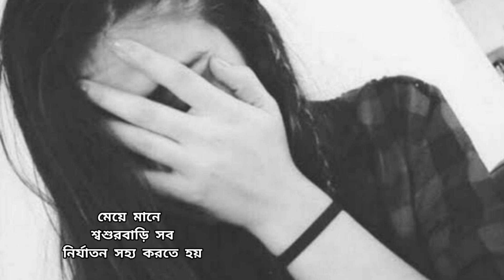মেয়েদের নিয়ে কিছু সত্য কথা। Bengali heart touching video|Bengali motivational quotes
মেয়েদের নিয়ে কিছু সত্য কথা। Bengali heart Touching video|